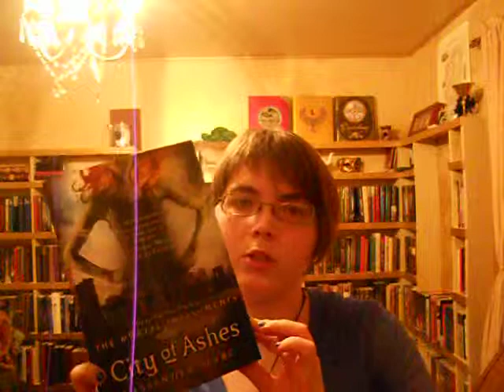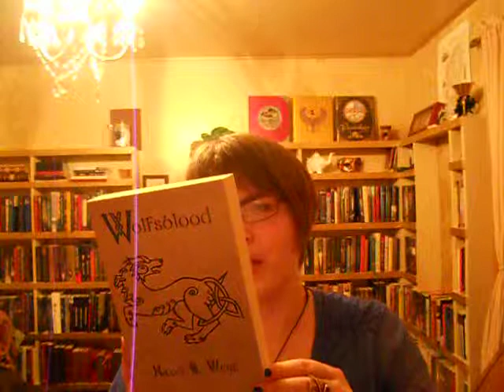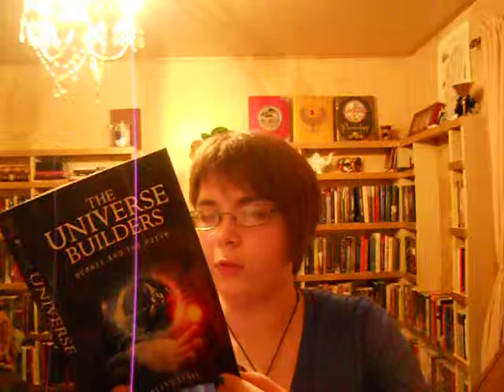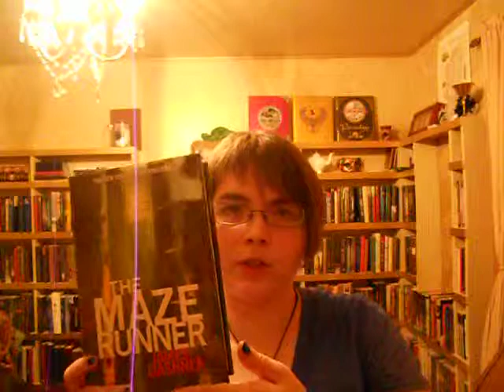September 2014 TBR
The books I plan on reading in September 2014! Even though I'm taking a break from blogging, I still have a lot of books I want to read this month.